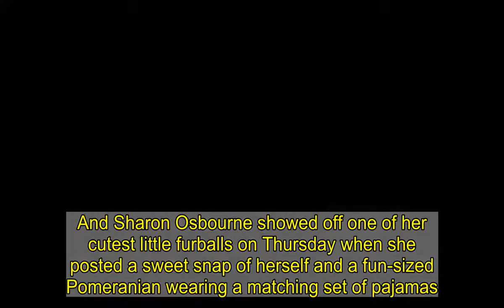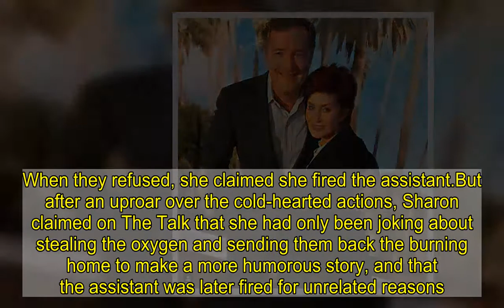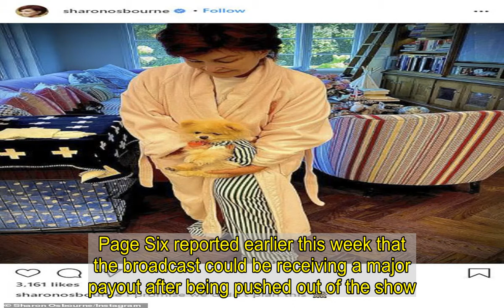Sharon Osbourne shares cute photo of her dog wearing matching pajamas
She's a noted animal lover who often has more than 10 pets roaming her home at a time.And Sharon Osbourne showed off one of her cutest little furballs on Thursday when she posted a sweet snap of herself and a fun-sized Pomeranian wearing a matching set of pajamas.The 68-year-old former talk show host posted the light-hearted photo days after she was forced out of her series The Talk after she defended Piers Morgan's complaints about Meghan Markle and was accused of making racist remarks about her cohosts.   Sharon looked cozy at home in a fuzzy pale pink robe while cradling her dog in her hands.She had the pooch — likely her Pomeranian Bella — held just above her leg to show that the dog was wearing a tiny outfit in the same white and blue striped pattern as her loose-fitting pajama pants.  The wife of Ozzy Osbourne also wore a casual white shirt under her robe and went around her home barefoot while sporting her standard short burgundy-dyed tresses.'I promise we didn't plan this,' she joked in her caption about her and Bella's twinning ensembles.   In addition to having close to 10 dogs, Sharon also has a few cats who wander her LA home.In addition to multiple teddy bear–like Pomeranians, she also has some noble-looking Huskies.The celebrity personality faced controversy in 2019 after she made an appearance on the BBC game show Would I Lie To You? during which she said she had fired her assistant after they had saved their dogs during a house fire.Sharon said that the assistant stopped to receive oxygen from firefighters after rescuing the dogs, but she ordered them to save more paintings and put the oxygen mask on one of the dogs.When they refused, she claimed she fired the assistant.But after an uproar over the cold-hearted actions, Sharon claimed on The Talk that she had only been joking about stealing the oxygen and sending them back the burning home to make a more humorous story, and that the assistant was later fired for unrelated reasons.   Sharon has recently lying low and sharing playful photos to Instagram after she was forced to quit her long-running gig as one of the cohosts of CBS' The Talk.She originally courted controversy after defending Piers Morgan's comments about Meghan Markle, which many viewers found to be racist and harassing.Amid the uproar, allegations emerged that Sharon had made racist comments to her colleagues in the past.Page Six reported earlier this week that the broadcast could be receiving a major payout after being pushed out of the show. 'Sharon is walking away with a $5 to $10 million minimum payout and was able to spin that it was her decision [to leave the show],' a source told the publication.   The agreement will reportedly leave her open to speaking about the matter publicly in the future.'She still wants to give her side of the story. She has been on that show for 11 years and knows all the secrets,' the source continued.However, a CBS spokesperson threw cold water on the reports while speaking to Metro